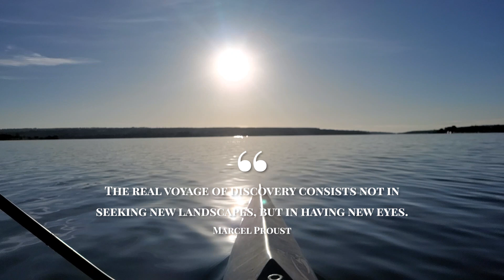Renew Your Spirit - Sunrise Meditation with Alpha Waves and Zen Buddhist Music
Esse nascer do sol ajuda a renovar as energias!
Every week we provide a Real Slow Motion shot with alpha waves or songs that help you concentrate, study, work and even see the Sunrise for a bit. Remember all the sunrises you've seen and wished that you could see them again?

Taken with: Samsung Galaxy S20FE
Location: Lago Paranoá, Brasília/Brazil

Cada semana ofrecemos una toma real y en cámara lenta con ondas alfa o canciones que te ayudarán a concentrarte, estudiar, trabajar e incluso ver el amanecer por un rato. ¿Recuerdas todos los amaneceres que has visto y deseas volver a verlos?
Aquí puedes.

Capturado con: Samsung Galaxy S20FE
Lugar: Lago Paranoá, Brasilia / Brasil

Todas as semanas oferecemos um vídeo real em câmera lenta com ondas alfa ou músicas que ajudam a concentrar, estudar, trabalhar e até mesmo ver o nascer do sol por um pouco. Lembra de todos os nasceres do sol que já viu e gostaria de vê-los novamente?
Aqui você pode.

Filmado com: Samsung Galaxy S20FE
Localização: Lago Paranoá, Brasília/Brasil